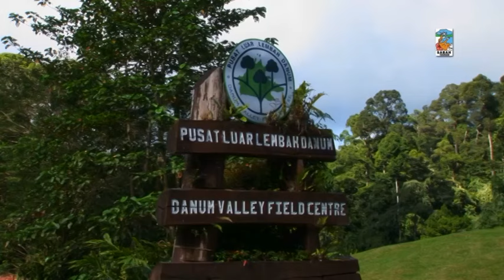Venture to Sabah, Borneo, Malaysia